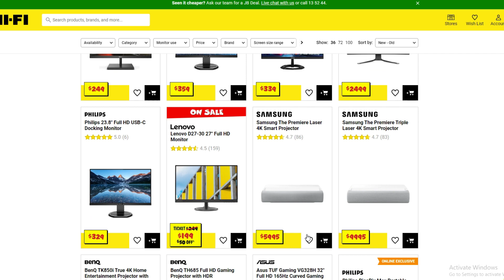Average Discord Conversation